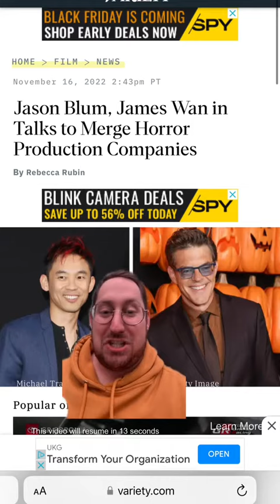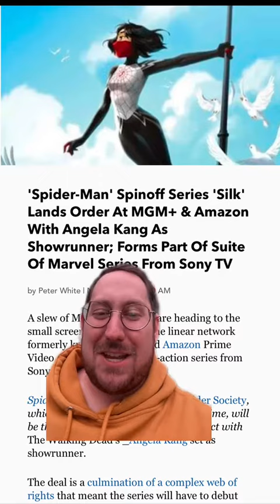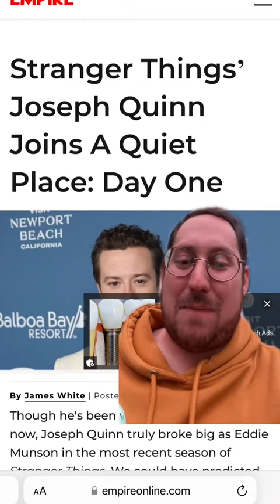Movie & TV News!